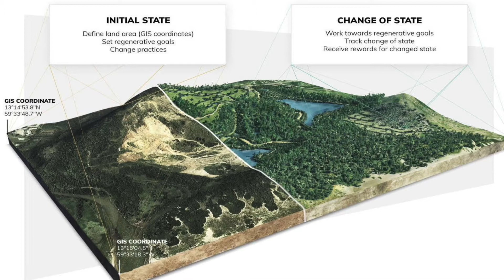Facing Fire Pitch Video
Today, forest fires are common and getting more so every year. The infrastructure to limit and combat urban fires are well developed, but for those in rural North America -- almost 97% of the continent, 20% of the population at 156 million people -- fire is an ongoing threat without many known solutions.

Told in three acts, this documentary will explore our ancestors' and indigenous peoples’ relationship with fire; our modern management practices that may contribute to or reduce fire risk; and the innovations from a small and relatively unknown body of knowledge that can used to build fire resilience in the face of a growing climate of wildfires and firestorms.